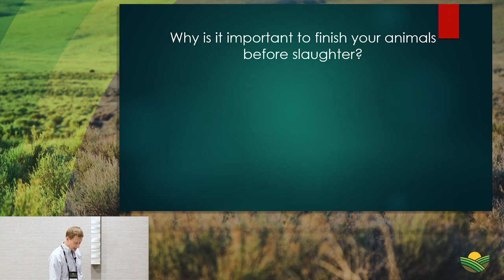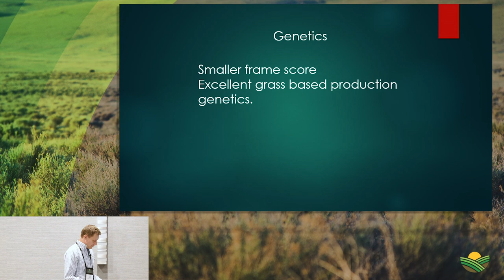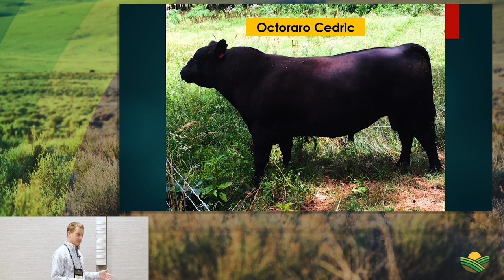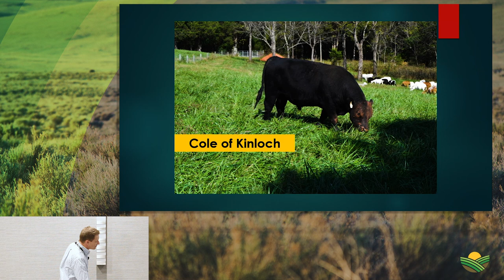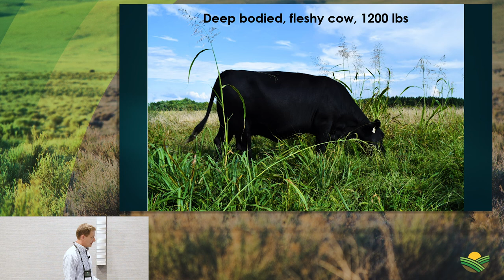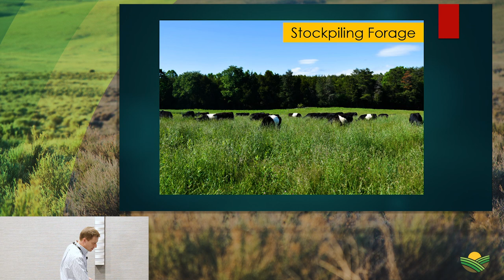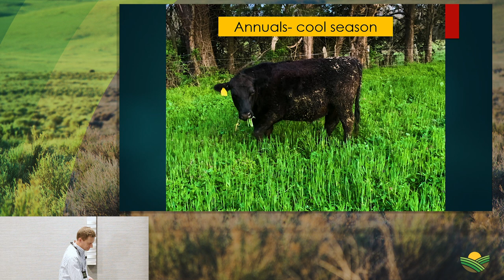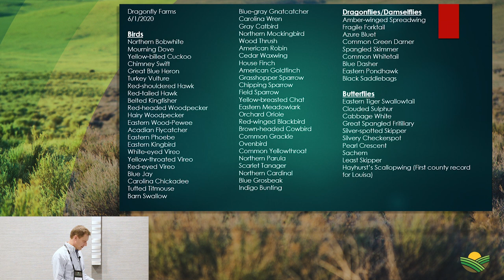Grass Finishing Quality Meats with Regenerative Practices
Bruce Johnson, owner of Dragonfly Farms in Louisa County, Virginia shares their farm story. They produce and direct market grass-fed beef and lamb and pastured pork, chicken and eggs using regenerative grazing practices. They do this on their 300 acre farm and 260 acres of leased pasture. Beef is the centerpiece enterprise and this is their 14th year in business. Producing well finished, excellent grass-fed beef is the goal - to show that their values and practices can economically support their business and their family while improving their land and contributing to their community.

25a WINCHESTER